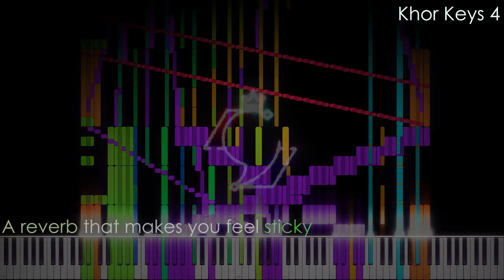Khor Keys was Back! - Khor Keys Concert Grand 4 Released on 05. 05!! | New Soundfont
The Khor Keys series is back after a year and a half!!
There have been some updates, not huge